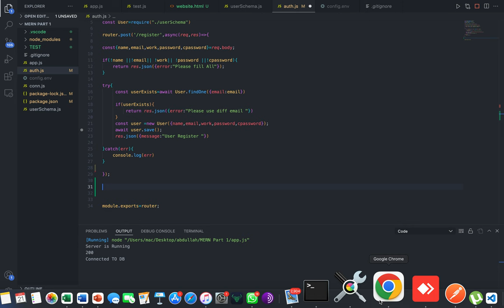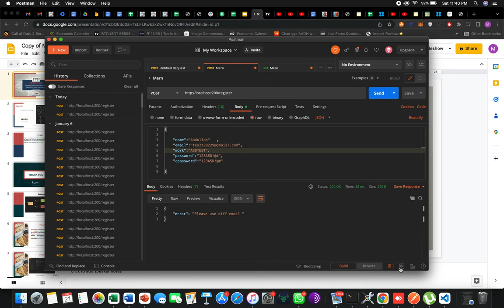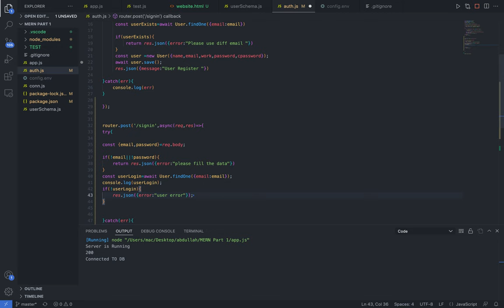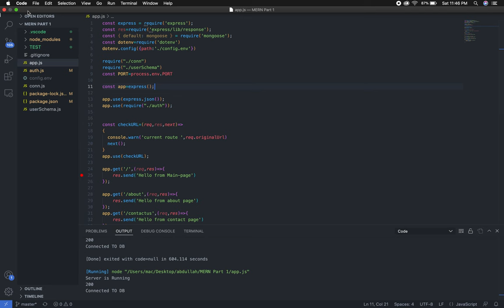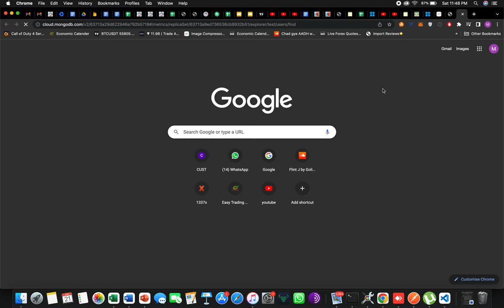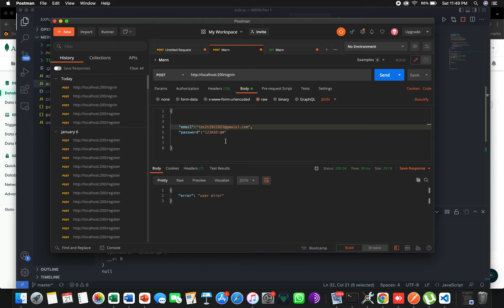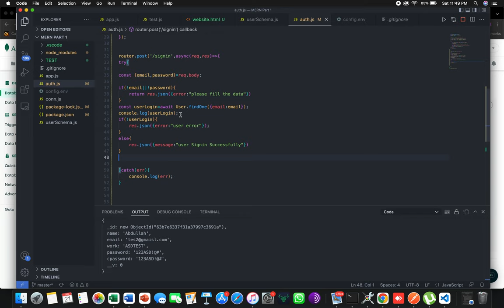Lecture 11 Create a Login Route with Form Validation using Express and Mongoose 2 in MERN Stack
11: Create a Login Route with Form Validation using Express and Mongoose 2 in MERN Stack
Welcome to Lecture 11 of our MERN Stack tutorial series! In this video, we'll walk you through the process of creating a secure login route with form validation using Express and Mongoose 2 in the MERN Stack. This comprehensive tutorial is designed for developers of all levels who are looking to enhance their web development skills with the MERN Stack, a powerful combination of MongoDB, Express, React, and Node.js.
⭐️ In this video, you'll learn:
 - Introduction to MERN Stack, Express, and Mongoose 2
 - Setting up the backend environment
 - Creating a login route using Express
 - Form validation with Mongoose 2
 - Connecting to MongoDB and testing the login route
 - Best practices for form validation in MERN Stack
This tutorial will provide you with hands-on experience in creating a secure and efficient login route with form validation in the MERN Stack. We'll cover essential concepts and techniques that will help you build user-friendly and secure web applications with the power of MongoDB, Express, React, and Node.js.
Happy coding, and remember: by mastering the MERN Stack, you're opening doors to countless web development opportunities!Free Technology lectures in URDU and Hindi language.

TABLE OF CONTENTS:
00:00:42 How to validate the user
00:07:40 Sign in Route